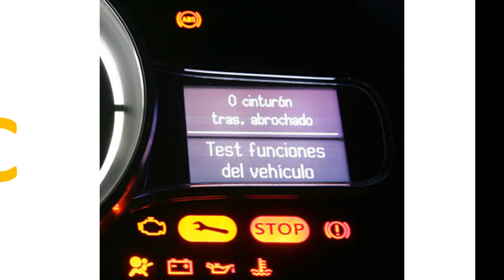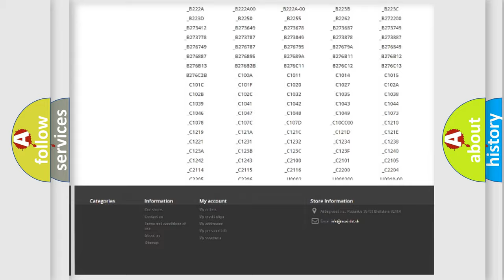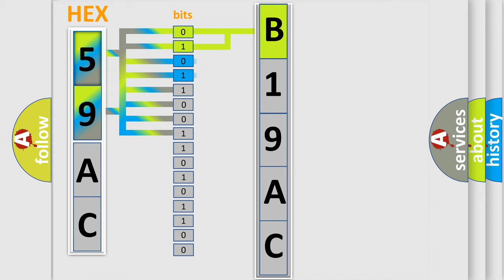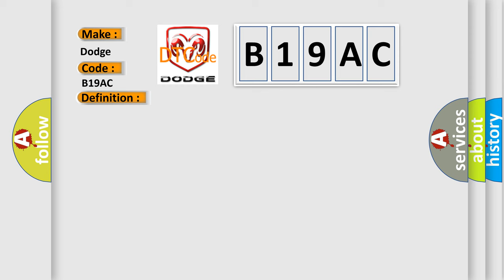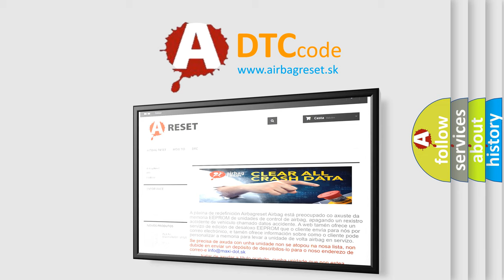DTC Dodge B19AC Short Explanation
Contents:
0:21 Basic DTC analysis according to OBD2 protocol standard.
1:48 Insight into programming
2:58 A diagnostically understandable description of the Diagnostic Trouble Code
3:05 Basic error definition

Make:
Dodge
Code:
B19AC
Definition:
Catalyst Low Efficiency (Bank 1)
Description:
Cause:
Air leaks at the exhaust manifold or in the exhaust pipesCatalytic converter is damaged,contaminated or has failedFront HO2S or rear HO2S is contaminated with fuel or moistureFront HO2S or the rear HO2S is loose in its mounting hole